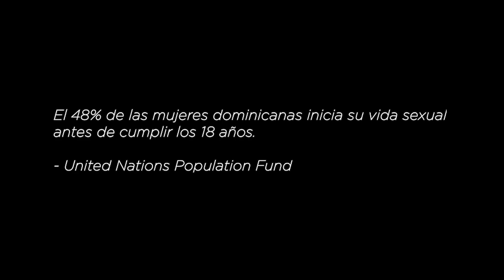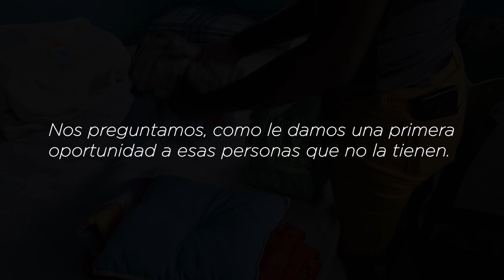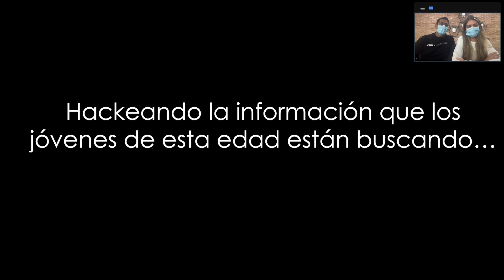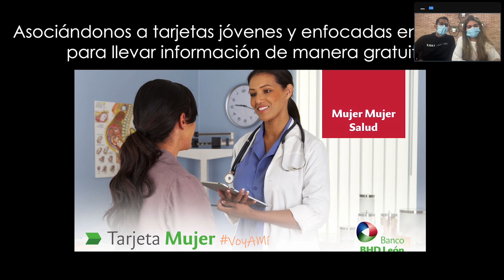Embarazo Adolescente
QUE TU FUTURO NO SE VEA INTERRUMPIDO
Guillermo Escovar y Claudia Conde
Link otros videos: poder.do